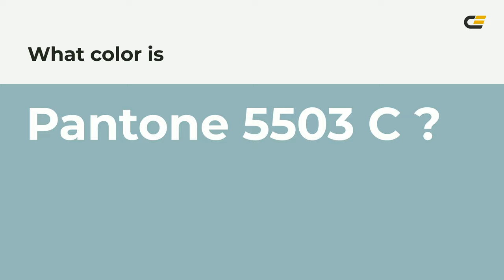color 94b7bb hex color - Blue color - Warm color 94b7bb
What color is ? 94b7bb hex color - Blue color - Warm color 94b7bb

Hex 94b7bb Color Code is also known as color.

Hex 94b7bb Color code in RGB color code model is created after adding 58.04% red color, 71.76% green color and 73.33% blue color.
Hex 94b7bb Color code in CMYK color (process color) code model is generated after subtraction of 20% cyan, 2% magenta, 0% yellow and 26% black.